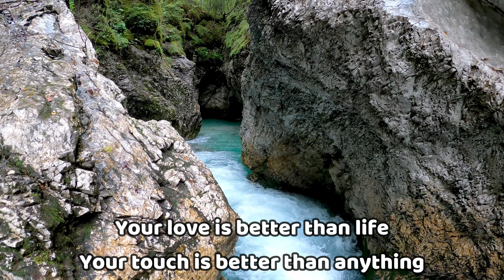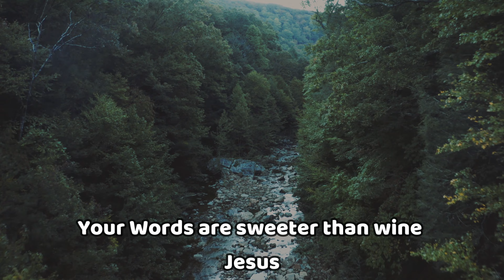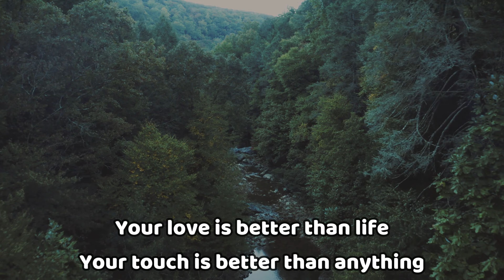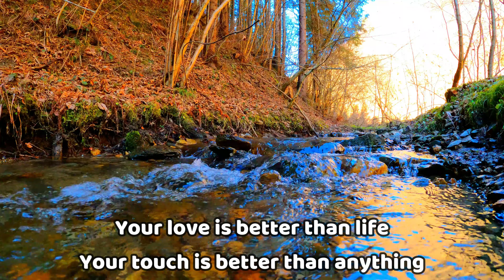Better Than Anything - Julius Magan